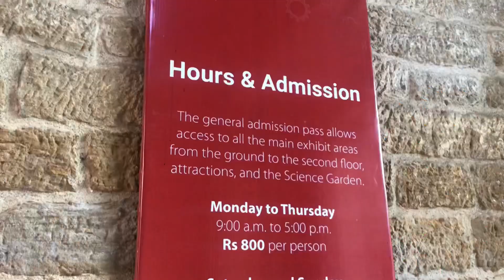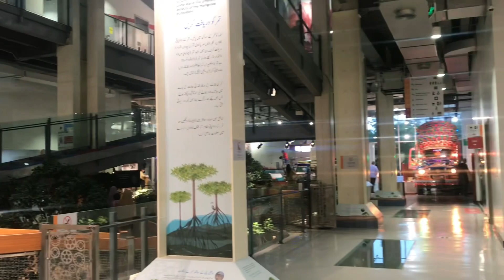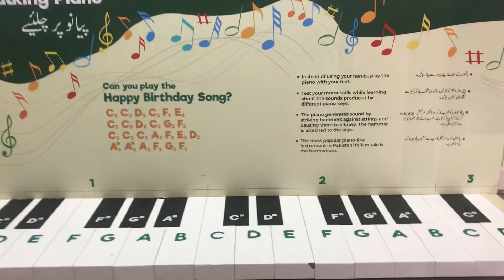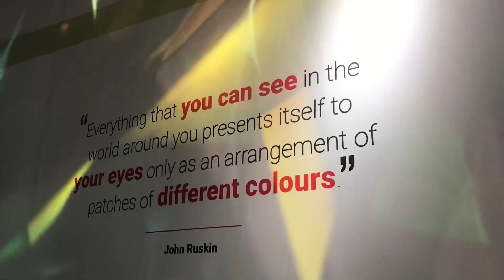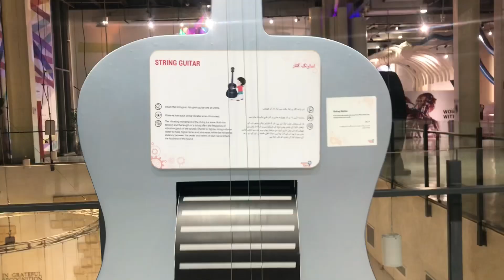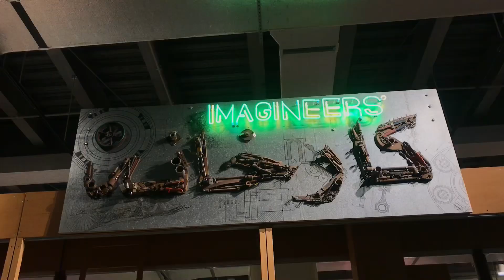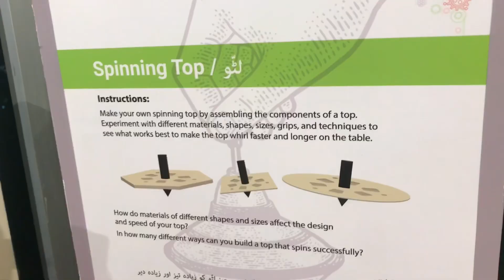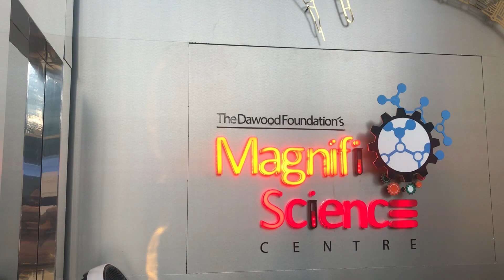Magnifi Science Center Karachi TDF | Educational & Fun | Science is not Boring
The MagnifiScience Centre is an independent science center in Karachi, with a mission to develop among the populace an interest in scientific thinking, scientific literacy, and scientific methods through engagement with interactive exhibits and programmes.
So Guys literally this place was very nice and I say that you guys should also go.  MagnifiScience Karachi.
Magnifi Science TDF I Science is not boring I Educational Fun
Address: R2W2+MWH, Plot no 1 RY-15 Railway Quarter, Lalazar, Karachi, Karachi City, Sindh 75530